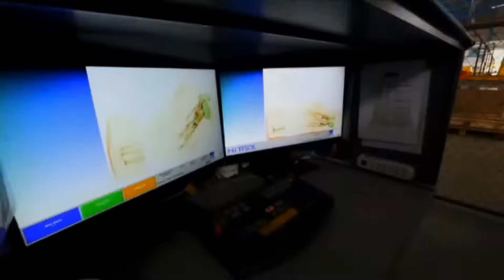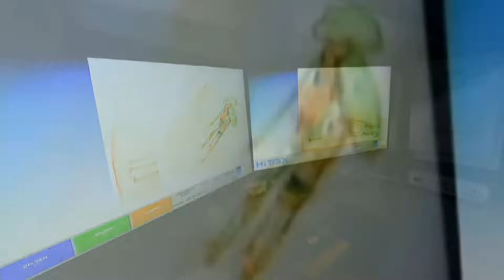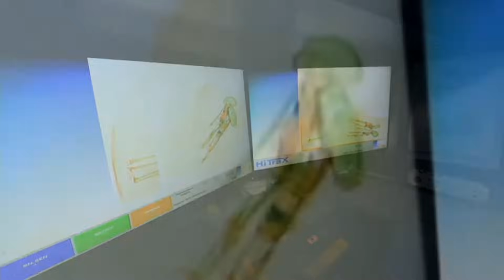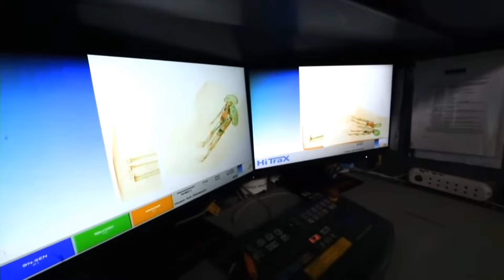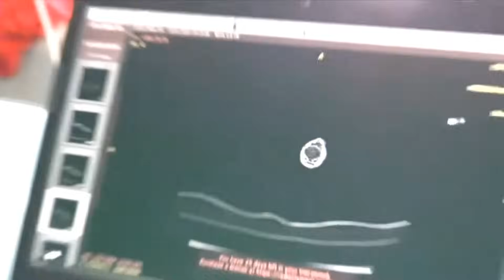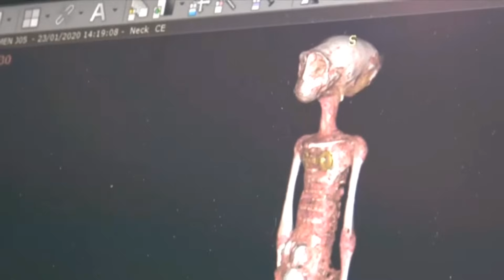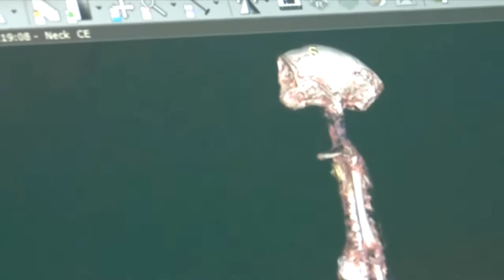momiasdenazca | Nuevo peritaje forense: NO SON ARMADOS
En nohumano conversamos sobre la incautación de cuerpos presuntamente arqueológicos y del NUEVO PERITAJE FORENSE que confirma los diagnósticos de 2017. Extraordinarios hallazgos.